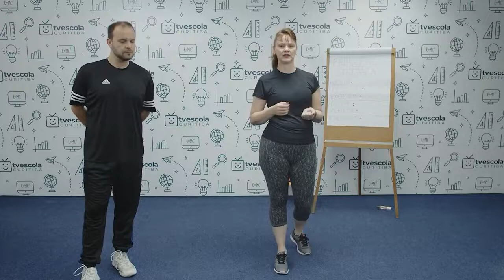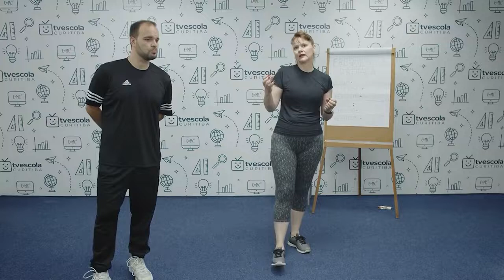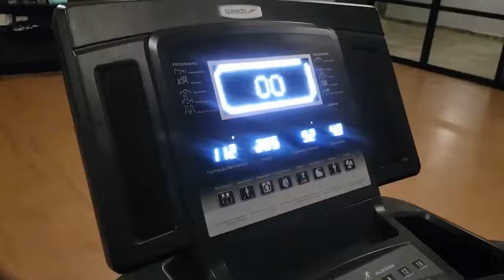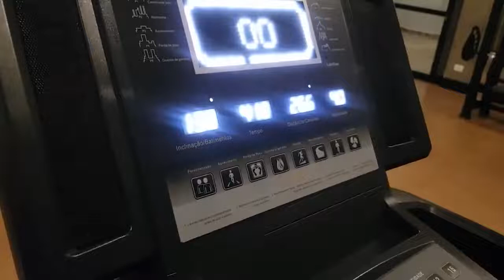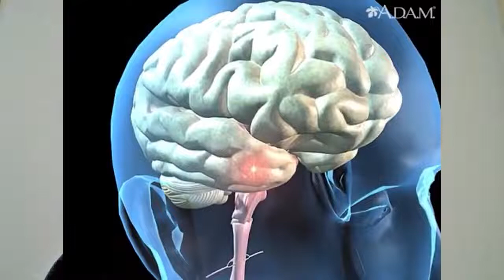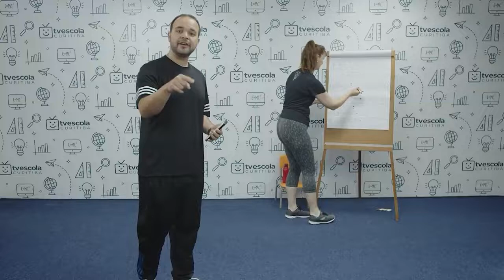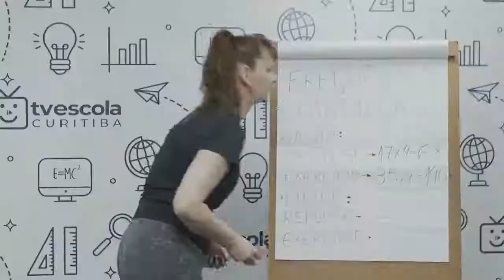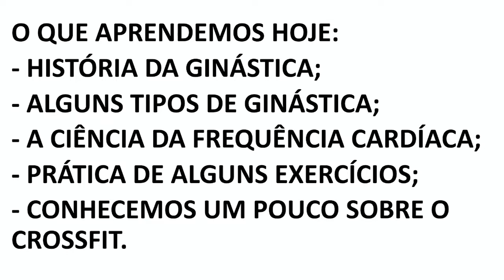Práticas de Movimento: Promoção da Saúde - 6.º ano - 08/12/2022